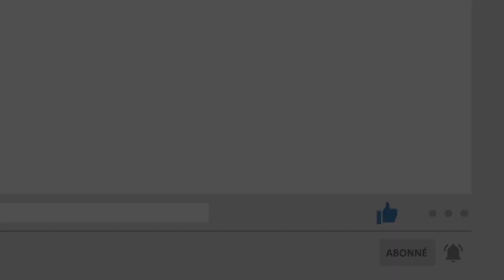Témoignages de guérison de Joël (insuffisance cardiaque), Marie-Laure (cigarette, cancer)